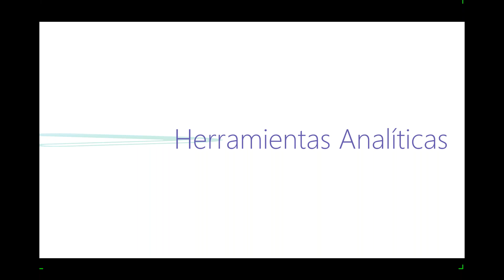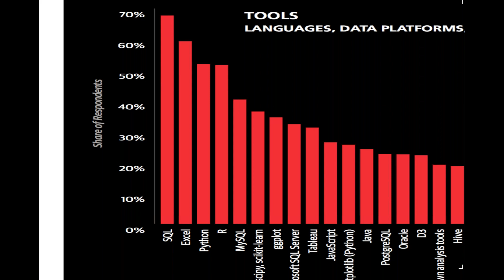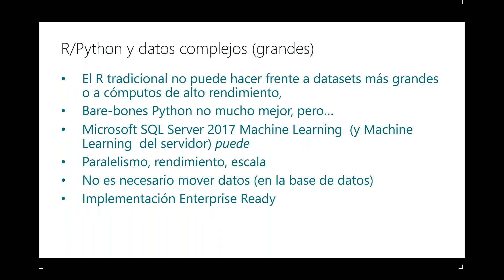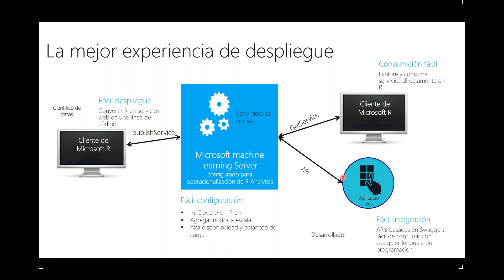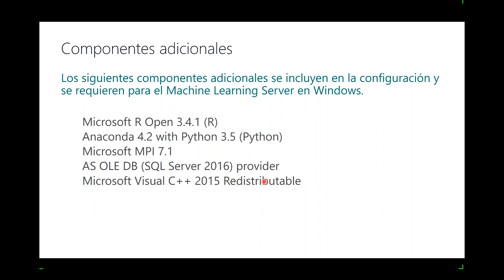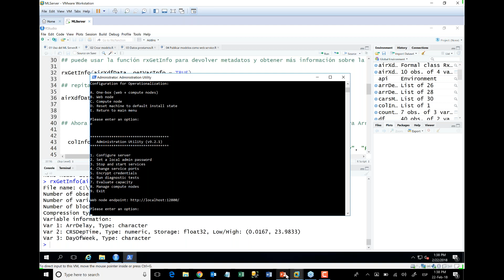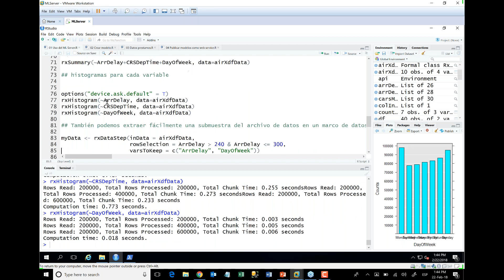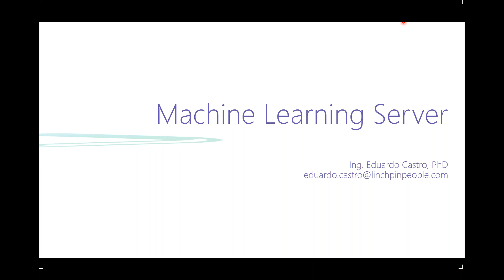Introducción a Machine Learning Server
Speaker: Eduardo Castro

El Microsoft Machine Learning Server es la nueva herramienta de inteligencia artificial y análisis de datos de Microsoft, en esta sesión veremos cómo instalar, configurar y utilizar este servidor y cómo se pueden crear modelos y publicarlos como servicios.